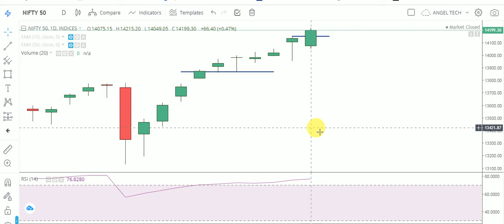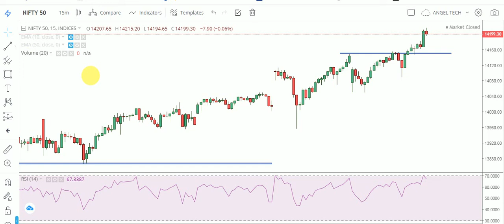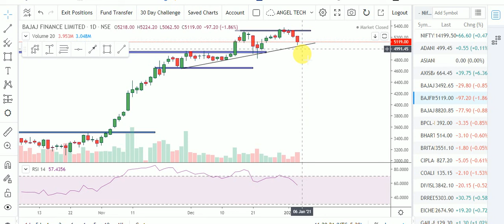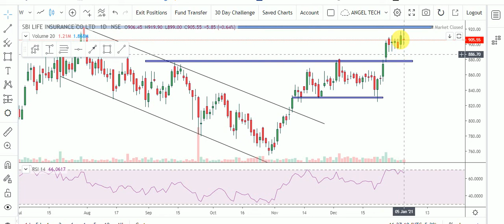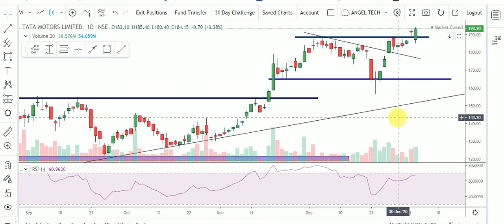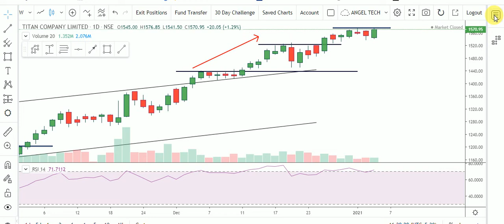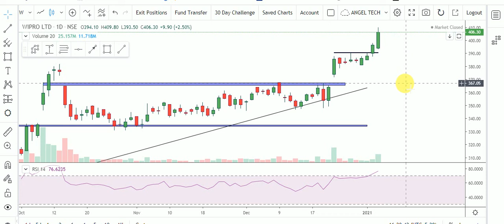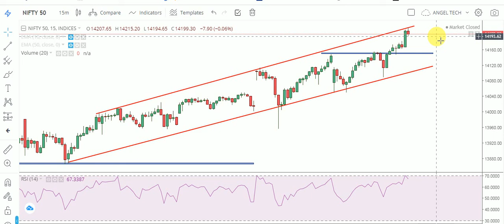NIFTY 50 INDEX ANALYSIS FOR OPTION TRADERS | ANALYSIS OF ALL STOCKS OF NIFTY WITH LOGIC | ANGEL TECH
NIFTY 50 INDEX ANALYSIS FOR OPTION TRADERS | ANALYSIS OF ALL STOCKS OF NIFTY WITH LOGIC | ANGEL TECH ANALYSIS

About This Video-In This Video, I have told Trading Plan of Nifty Index for 06/01/2021. I have told Important Support & Resistance Levels of Nifty Index. I have also Analysis of All Stocks of Nifty 50. I have Discussed about Demand, Supply, Breakout, Bounceback, etc. Intraday Traders must watch this Video.Intarady Stretegy for Option Traders.

1.Banknifty Daily Intraday Analysis for next day.
2. Important Levels For Banknifty Option Traders.
3.How To Make Profit In Option Trading.
4.Daily Analysis Of All Banking Stocks.
5. Intraday Option Stretegies And Banknifty Chart Setup For Intraday Trading.
6.How To Trade With Option Chain Data And Open Intrest.